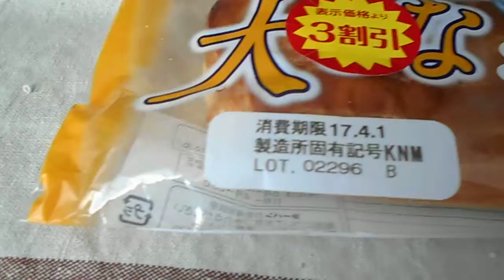第一パン 大きなクリームデニッシュ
第一パン
大きなクリームデニッシュ
1個　508kcal